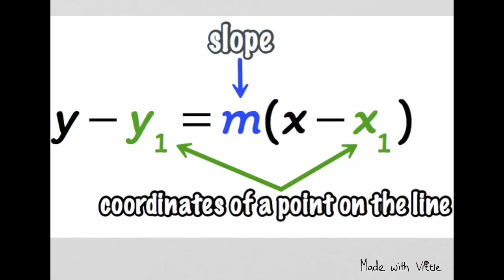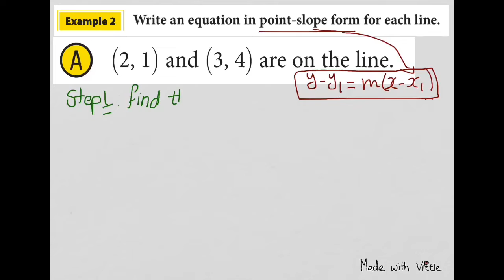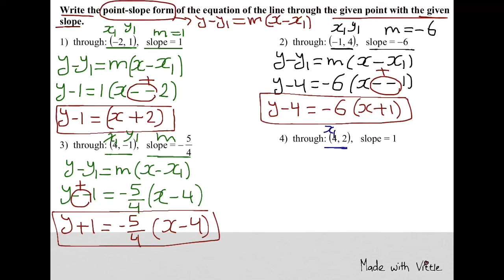Linear Functions- Point-Slope form